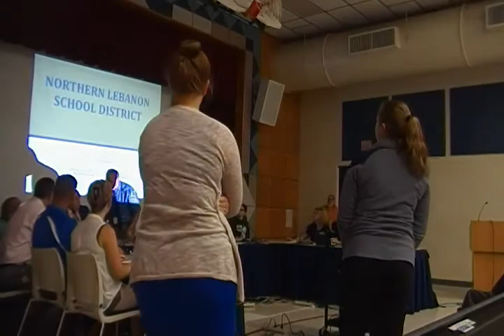Northern Lebanon School Board Meeting Oct. 10, 2017 video 1 of 2